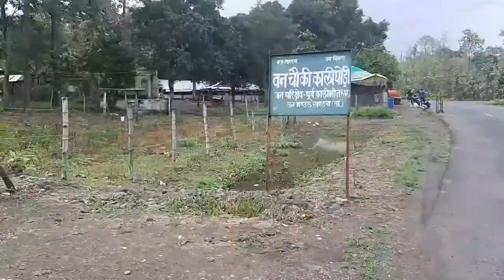12 ज्योतिर्लिंगों सयकल यात्रा 12 jyotirlingh cycle yatra ( Day-2 )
#12 jyotirlingh cycle yatra